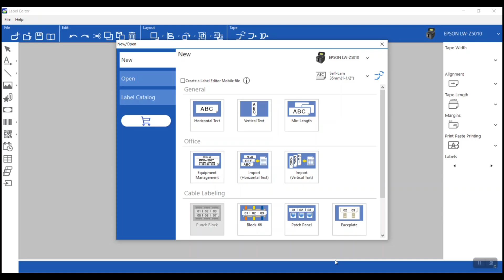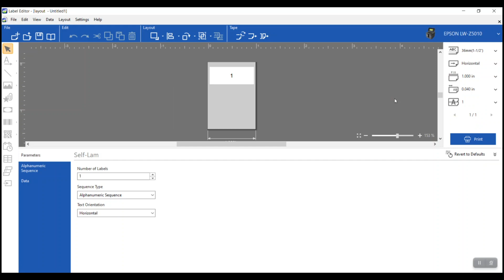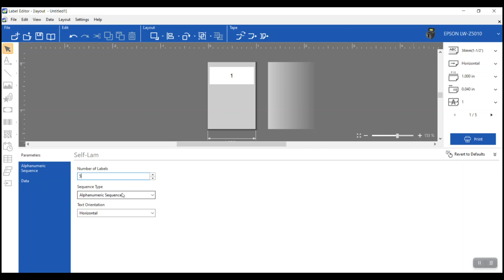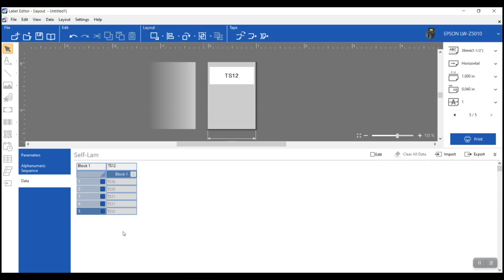Making Self-Laminating Cable Wraps Using Epson LabelWorks' Label Editor Software - Part 1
Make durable industrial labels for wrapping wires and cables using printers and supplies from Epson LabelWorks, along with Epson's Label Editor Software (Part 1)